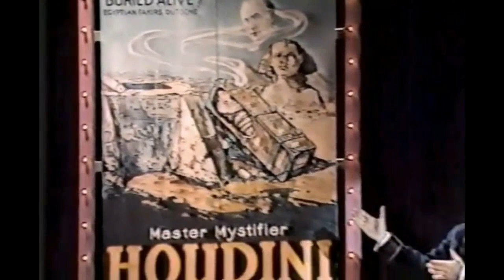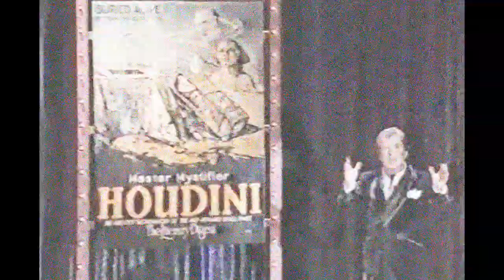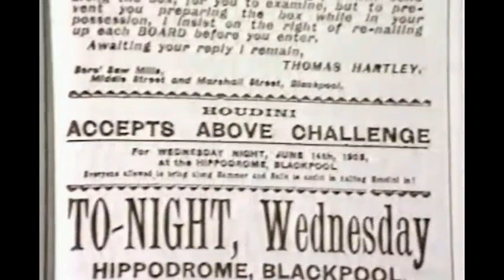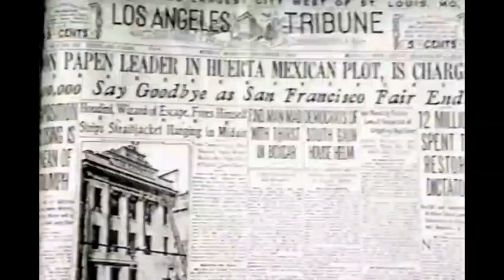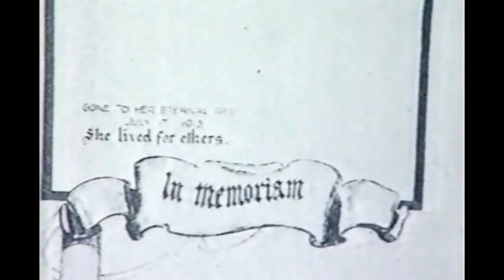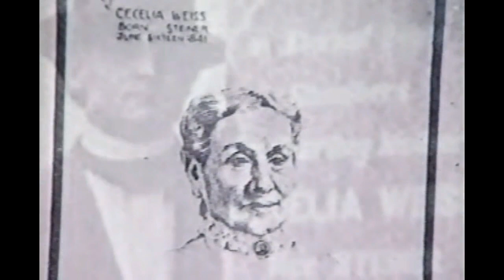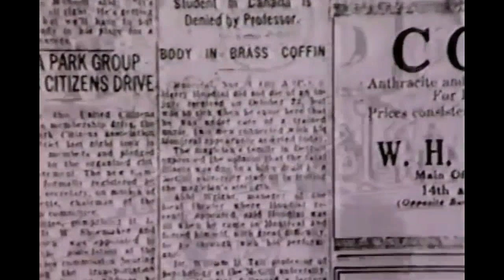William Shatner: 1987 "Search for Houdini" clips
On the anniversary of Houdini's death on Oct 31,1926, William Shatner hosted in 1987 a 2 hour live special to honor the late magician with various magical acts and rare live footage of Houdini.

I edited out most of the magic trick recreations.   Thanks to James E. Woods the entire show can be seen